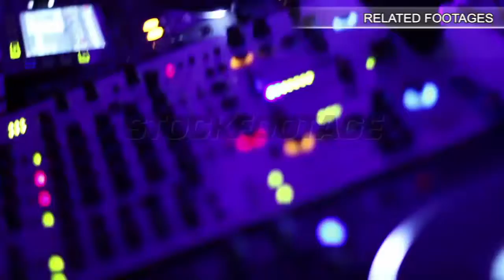Cable cars moving up and down cableway in mountains covered with snow, forest. Stock Footage